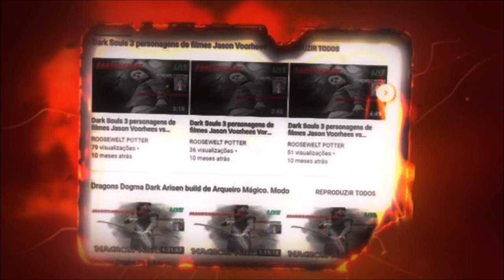Dark Souls 3 Cosplay de Viking vs Yhorm the Giant